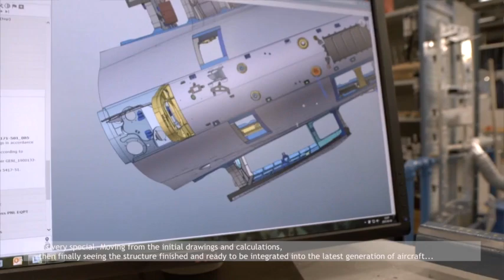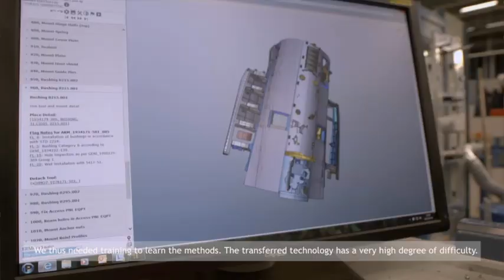Akaer na produção do Gripen E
A Akaer está participando ativamente da construção do Gripen E e irá participar da construção no Brasil da fabricação do Gripen NG que equipará a FAB.